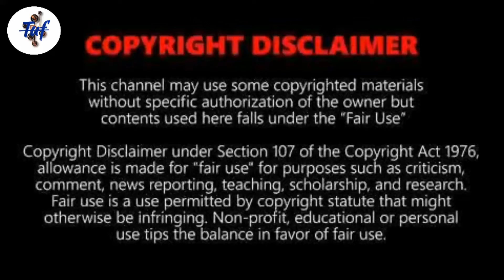Apple launch iphone 12 series & Home pod mini in தமிழ்🤩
Apple launch there iPhone 12 series and Home pod mini in தமிழ் 😮

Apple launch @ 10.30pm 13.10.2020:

The Apple Event Tuesday ended with Apple launching four iPhone 12 devices, all equipped with 5G. The iPhone 12 series includes the iPhone 12, a smaller iPhone 12 Mini and larger iPhone 12 Pro and iPhone 12 Pro Max. The new phones will be available for consumers in India starting October 30. Apple also announced HomePod Mini at Rs 9,900.

Time stamps ⏱️

** 00:00 Intro,
1, 00:39 Apple iPhone 12series & home pod mini,
2, 01:14 Home pod mini,
3, 02:31 iPhone 12 mini & 12,
4, 06:00 iPhone 12 Pro & 12 Pro Max,
5, 07:42 Additional features by Apple,
6, 09:17 conclusion & pricing,
** 10:05 Outro 🤩